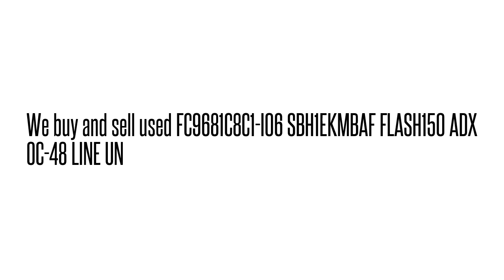FC9681C8C1-I06 SBH1EKMBAF FLASH150 ADX OC-48 LINE U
FC9681C8C1-I06 SBH1EKMBAF  FLASH150 ADX OC-48 LINE U We buy/sell used Fujtisu networking Equipment. Cash for your used Equipment.